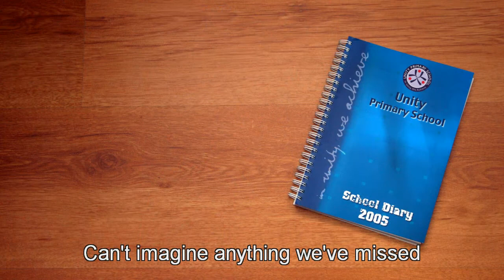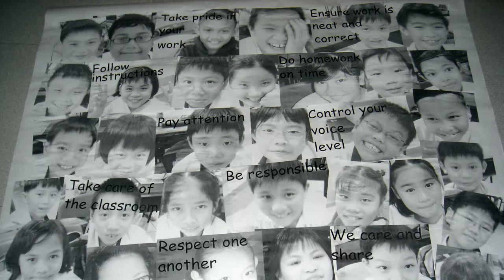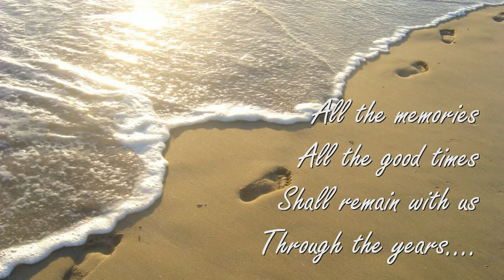UPS P6 Graduation Video 2009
A photo montage featuring the Class of 2009, Unity Primary School.
This video gives you a glimpse of their 6-year journey in Unity Primary School.